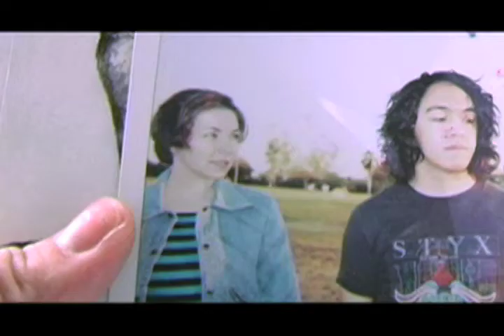The Strawberry Journal (2005) by Rachel JeeHye Thomas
a young woman finds a used journal from the 80s.

Starring Jessica Samoy
and Andrea Engebretson